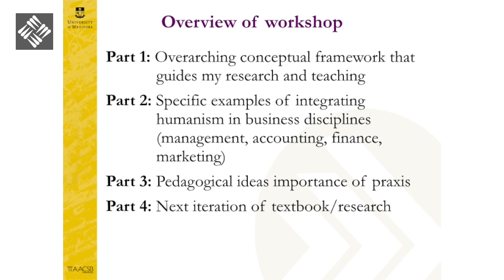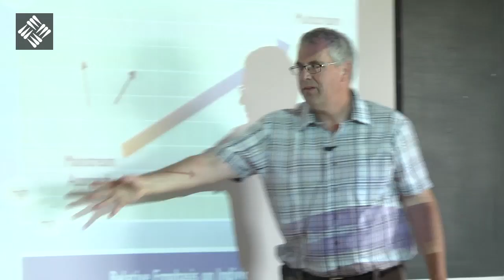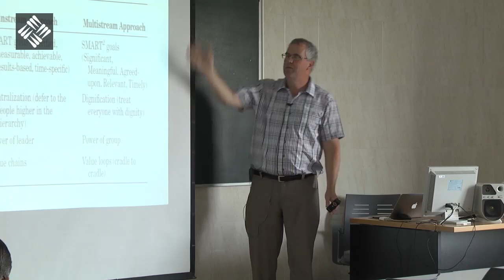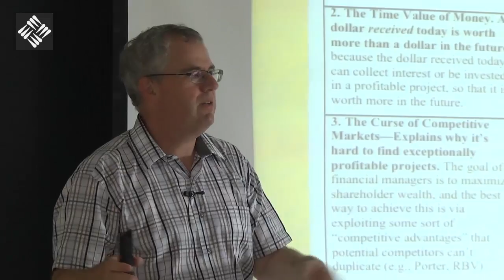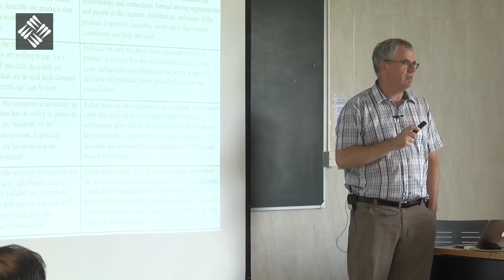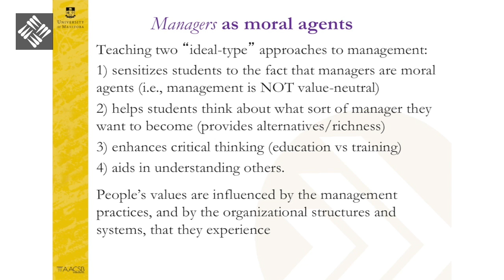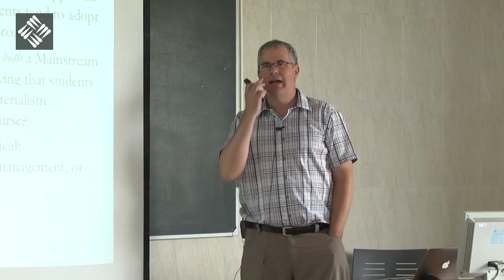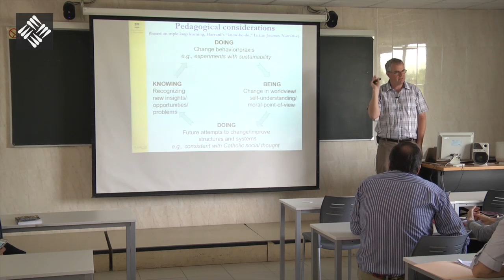Integrating humanism in business education - A workshop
Bruno Dyck